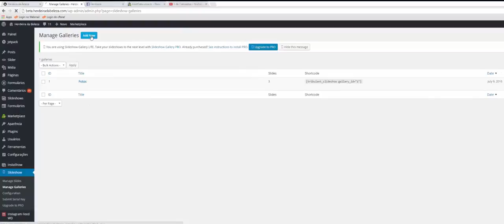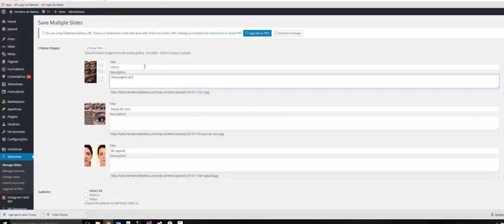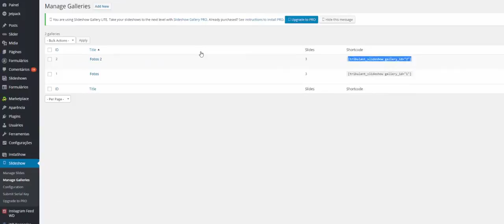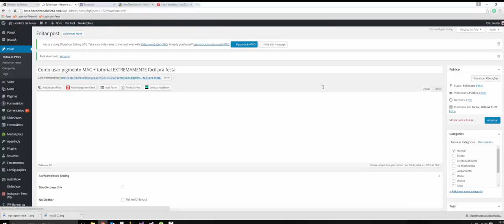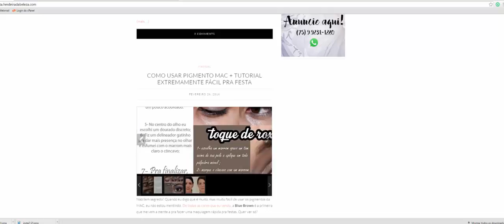Configurando o Slider no Site Wordpress